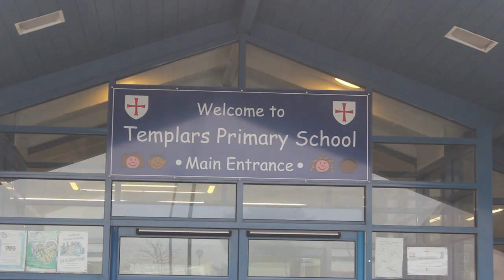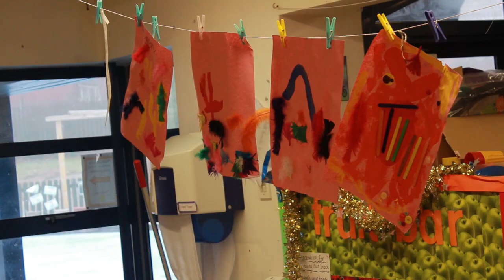Templars Primary School - Ofsted Review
Reporter: Cassandra Nelson
Script: Cassandra Nelson
Filmed By: Delissa Mullings and Cassandra Nelson
Sound Checks: Anam Butt and Wilma Saego
Editor: Cassandra Nelson